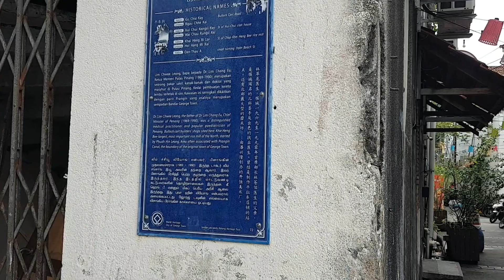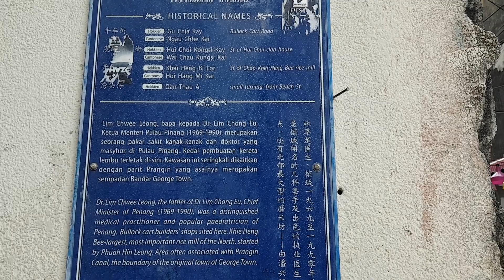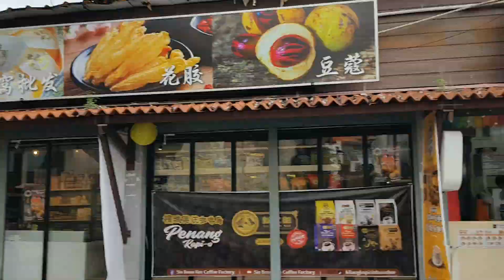Backlane Cafe Art Murals Makan Pagi by Fizzy Cafe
A nice backlane cafe mural. Truly a Makan Pagi Club!